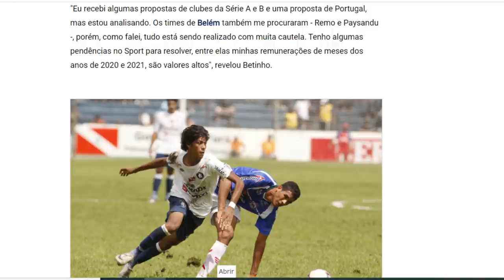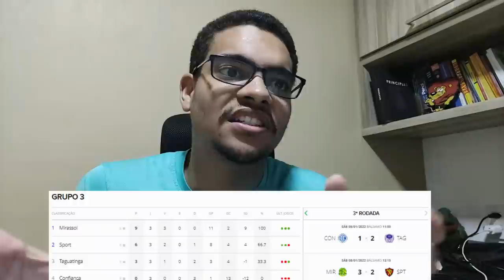✈ZÉ WELISON VAI PARA A TURQUIA|🙏BETINHO NÃO CONTINUA NO SPORT ?| NÁUTICO PERDE NA COPINHA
Perto de finalizar "repasses" no mercado, Atlético-MG encaminha saída de José Welison para Turquia
Volante tem contrato até dezembro de 2023 no Galo, teve passagem sólida no Sport em 2021, mas irá para a primeira experiência internacional da carreira

Formado pelo Leão, volante de clube da Série B afirma ter sido procurado por Remo e Paysandu

Náutico perde para Ibrachina, mas avança na Copa São Paulo e espera adversário na 2ª fase
Com a derrota, Alvirrubro terminou na 2ª posição do Grupo 30, com quatro pontos, e agora poderá enfrentar Oeste ou Flamengo na partida eliminatória da segunda fase